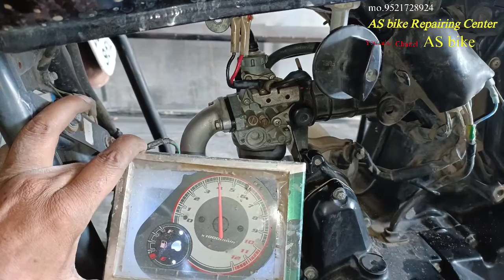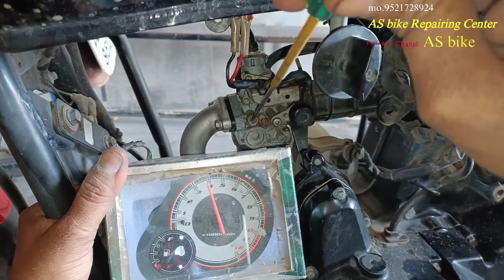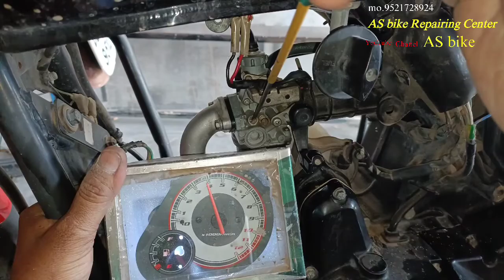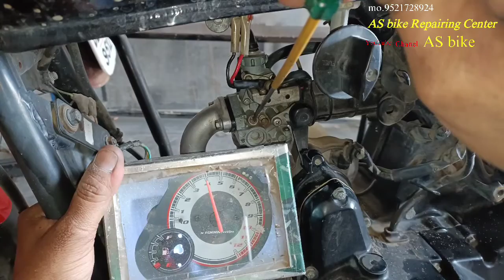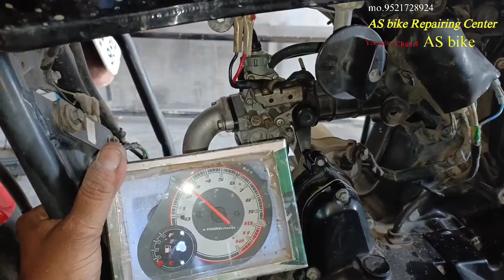all bike average set.||Hero iSmart how to increase mileage with tachometer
Hero I Smart mileage set Teco meter.. Hero iSmart how to increase mileage with tachometer#asbike

as bike

video ko share karna